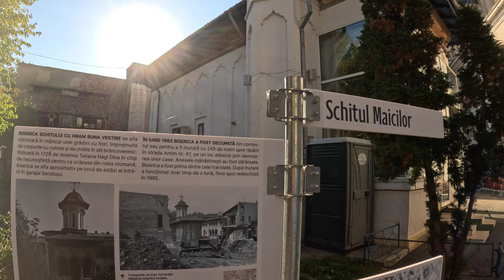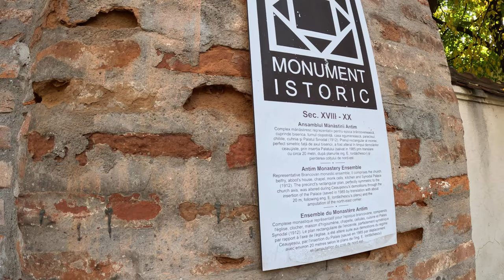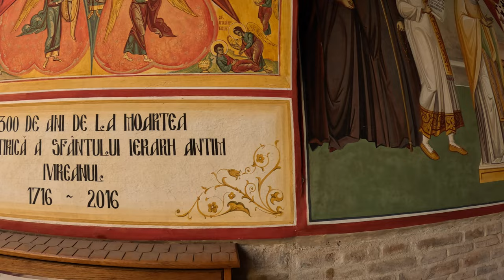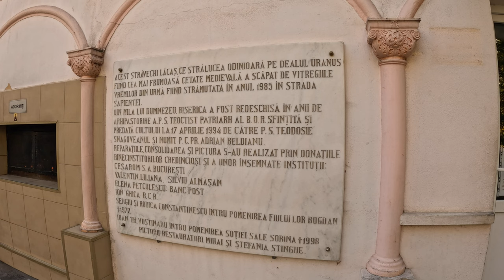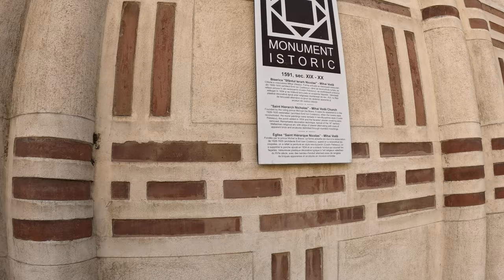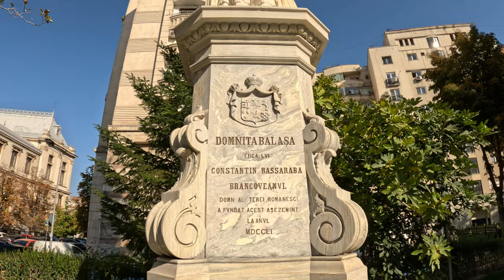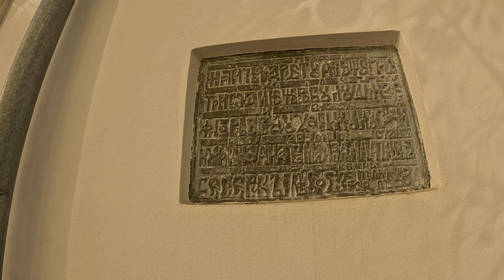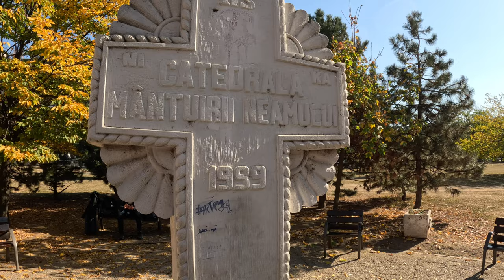Nouă Biserici mutate (translatate) în comunism care au scăpat de la demolare !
Bine ați venit la documentarul despre translatarea Biseriicilor din comunism!

În cele ce urmează vă punem la dispoziție un material filmat cu Andrei Berinde, care ne va pune la dispoziție cunoștintele sale.
Astăzi mergem la pas prin centrul Bucureștiului și căutam Bisericile translatate în regimul Comunist de către Inginerul Eugeniu Iordăchescu.
Le aflăm povestea și vi-o punem la dispoziție pe acest canal.

0:00 Intro
1:55 Cine a fost Ing Eugeniu Iordăchescu
9:50 Translatarea Bisericii Schitul Maicilor
16:03 Translatarea Mânăstirii Antim
25:25 Translatarea Mânăstirii Mihai Vodă
35:11 Demolarea și Reconstrucția Bisericii Sfântul Spiridon Vechi
39:43 Translatarea Statuii Domnița Bălașa
48:26 Translatarea Bisericii Sfântului Ilie Rahova
57:29 Monumentul unde s-a vrut Catedrala Neamului
58:59 Translatarea Bisericii Sfântului Ioan Cel Nou (Sfantul Ionică Piață)
1:01:50 Translatarea Bisericii Sfântului Ștefan (Cuibul cu Barză)